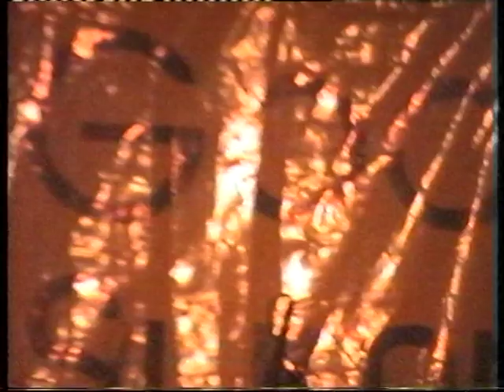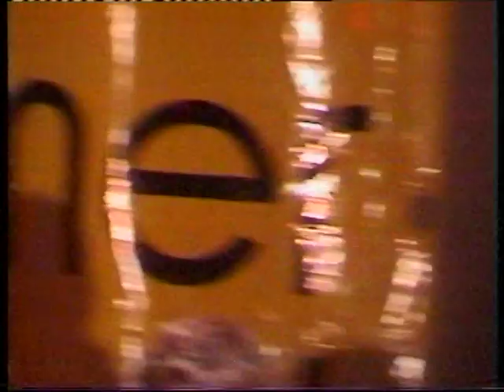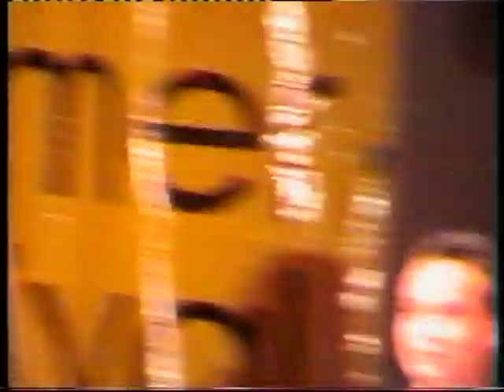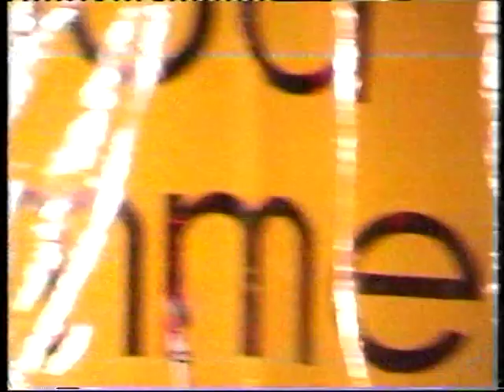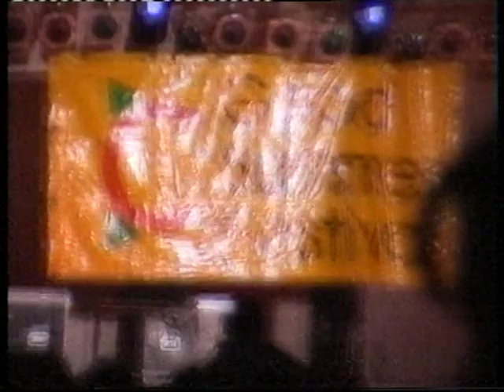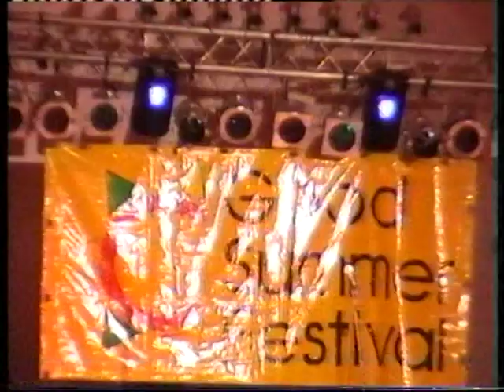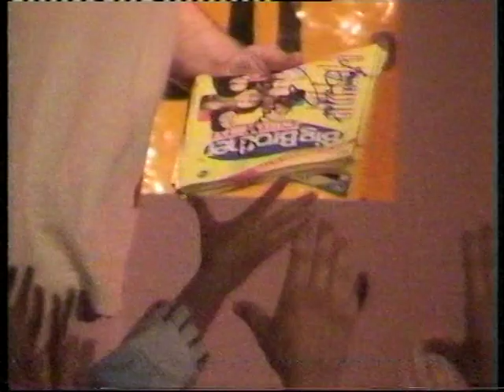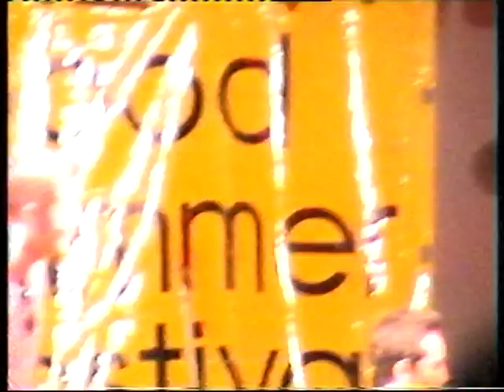Big Brother Show (Międzyzdroje 2001) - Janusz Dzięcioł, Manuela Michalak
Big Brother Show
Janusz Dzięcioł & Manuela Michalak
Międzyzdroje, 11/07/2001